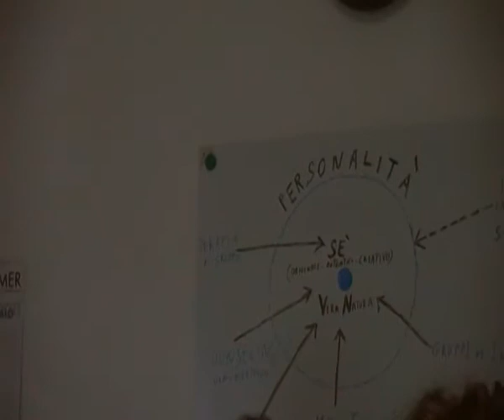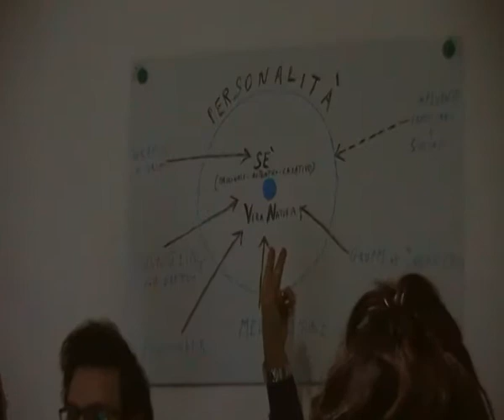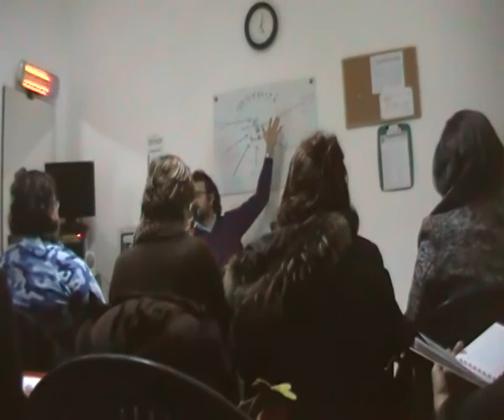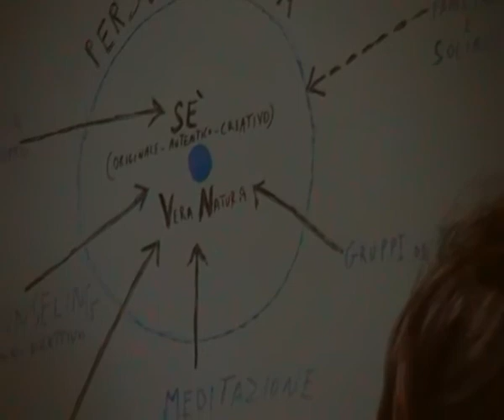VIVERE o sopravvivere questo è il problema